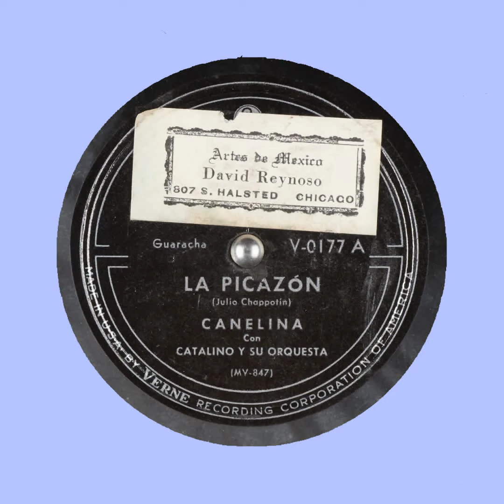La Picazon Canelina Catalino y Su Orquesta VERNE Records